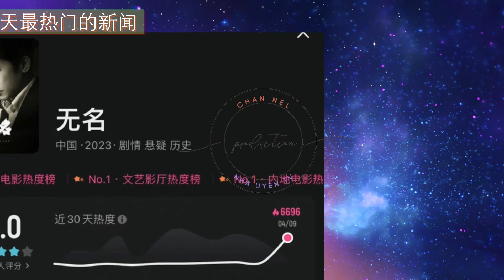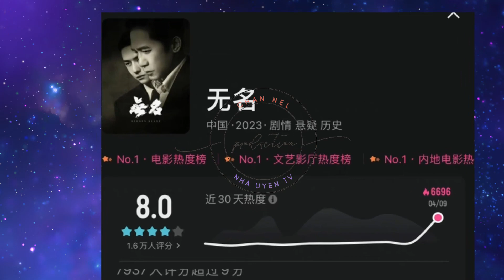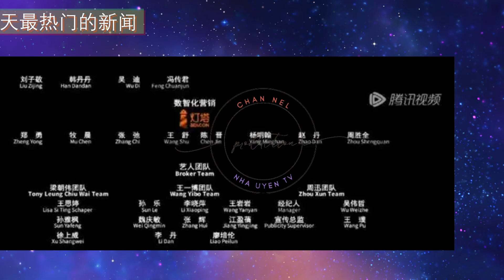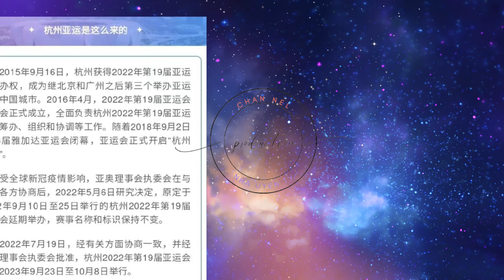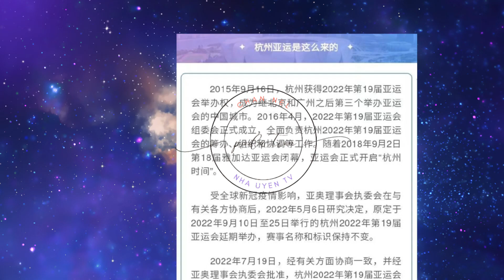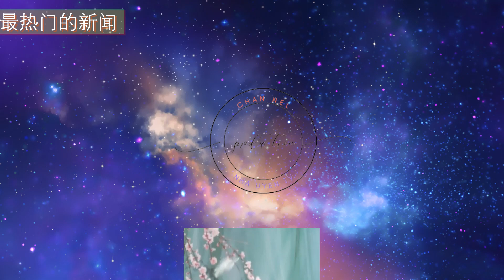乐华有多敷衍王一博？《无名》暴露王一博团队 王一博 Wángyībó WangYibo Вангибо ワンイーボ #1“Nha Uyen TV” Wángyībó # 肖战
#1“Nha Uyen TV”
在这一次的网络上线中，程耳将王一博工作团队人员标了出来，只不过却是没有写明他们的具体职务！
孙乐、李晓萍、王岩岩、魏庆敏、张辉、江盈蓓、李丹、廖培伦，人数倒是不少，可这些人在字幕上连个具体做什么的都没有表明，看着跟王一博耍大牌带的人比梁朝伟都多一样！
实际上，这些人之中除了王岩岩是王一博的保镖，全程跟着王一博在《无名》剧组拍摄之外，其他人那是根本没有出现过的，都是与乐华其他艺人一起共用的工作人员，负责其他艺人的事物！